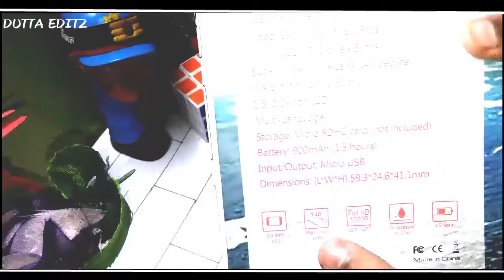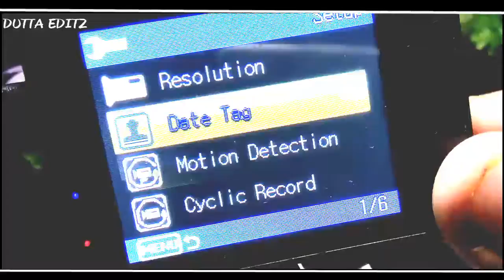🔥 U N B O X I N G 🔥 Cheapest Action Camera - Dutta Editz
This is your favorite channel Dutta Editz where you can learn photo & video editing.

⚡Download

I am in SOCIAL👥 MEDIA you can follow me on :-